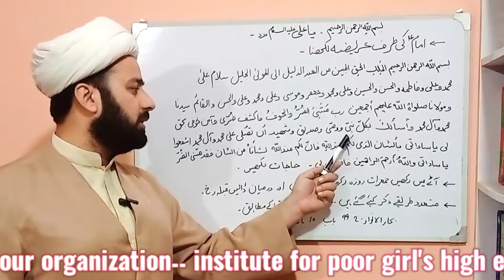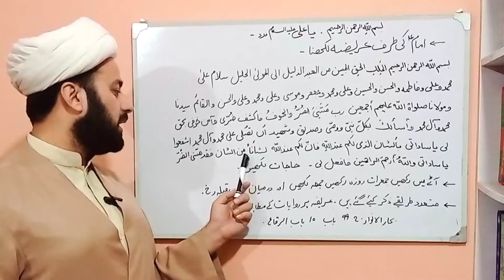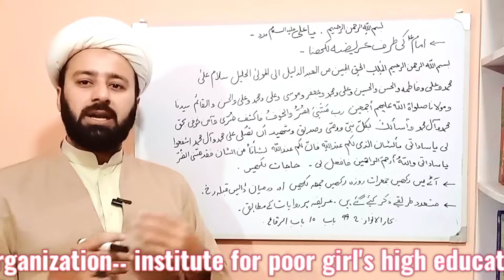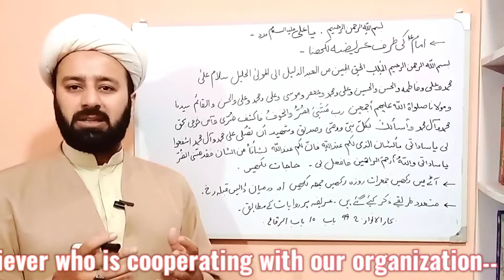15 شعبان کو عریضہ کیسے لکھیں اور کس پانی میں ڈالیں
15 shaban areeza
shabraat
areeza allama mughees ul hassan najafi